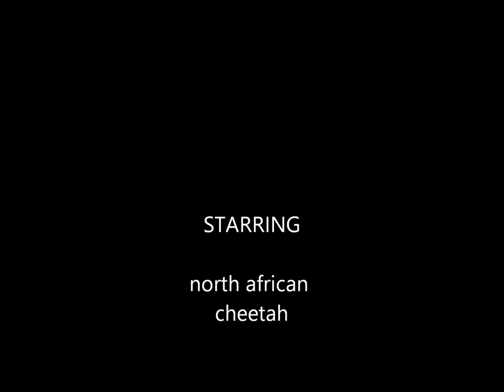north african cheetah